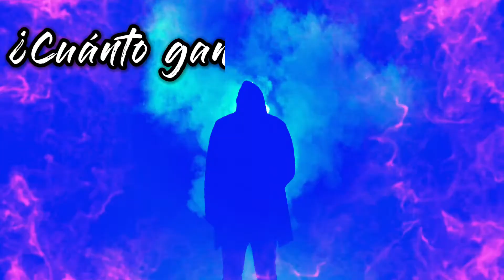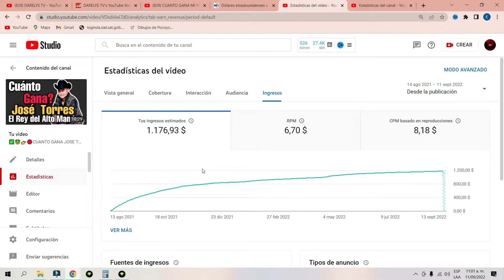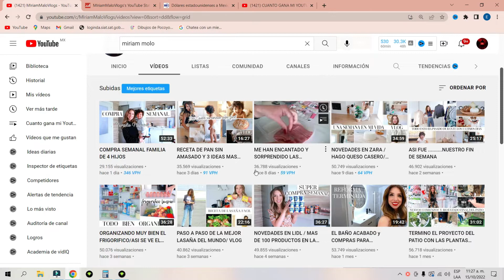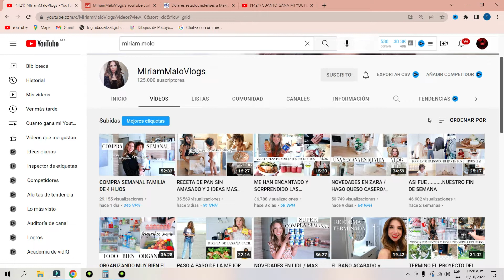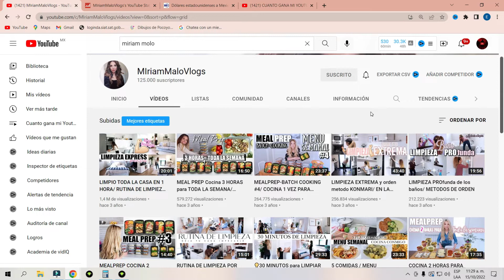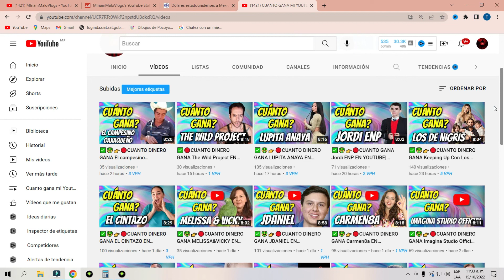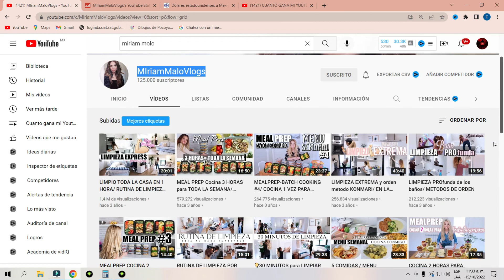✅👉CUANTO DINERO GANA MIriamMaloVlogs EN YOUTUBE| MIriamMaloVlogs CUANTO GANA MI YOUTUBER FAVORITO